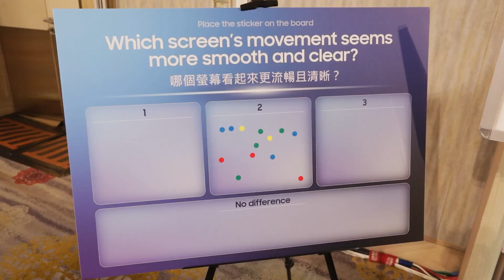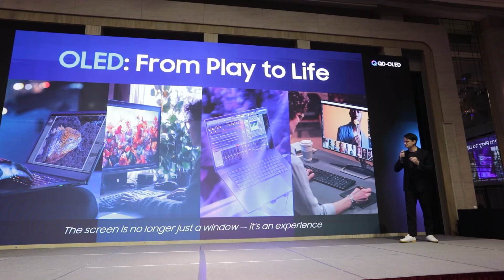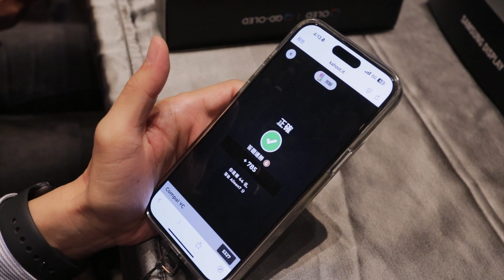[Samsung OLED IT Summit 2025] IT's OLED: Catch the Wave- Event Highlights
Experience the energy and excitement from the 'Samsung OLED IT Summit 2025', where global IT leaders and partners gathered to explore the next big wave of display innovation.

From visionary keynotes to hands-on demos, the Summit showcased why IT needs OLED — delivering true blacks, faster response, lower power, and new form factors that redefine the future of IT devices.